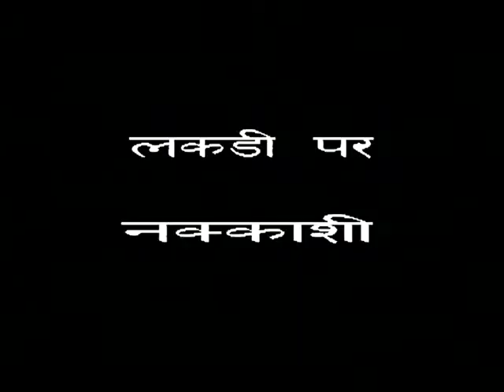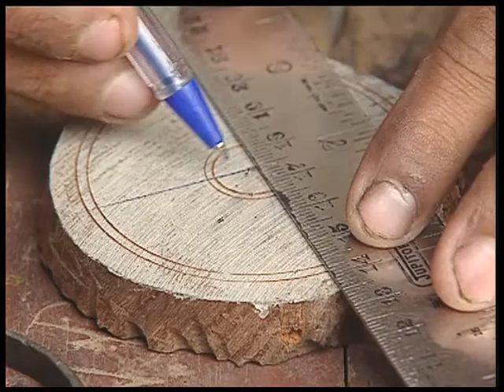LAKDI PE NAKASHI